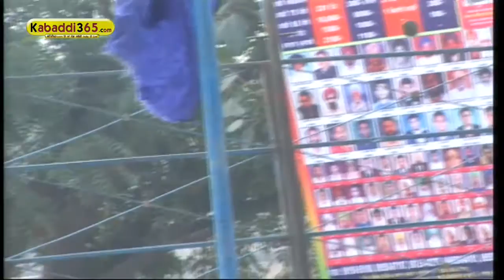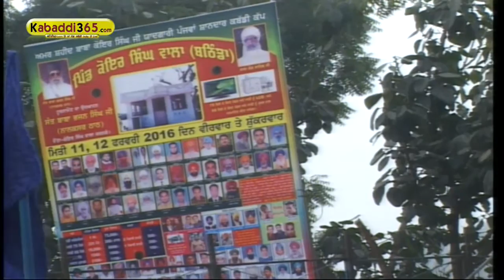(1) Koir Singh Wala (Bathinda) Punjab Association Kabaddi Cup 12 Feb 2016